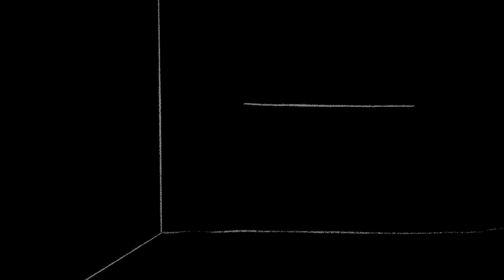Un OVNI à Pointo: Témoignage (reconstitution)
Dans l'épisode 1 de Radio-Pointo, on vous parle d'une témoignage en lien avec une observation d'OVNI à Pointe-aux-Trembles.